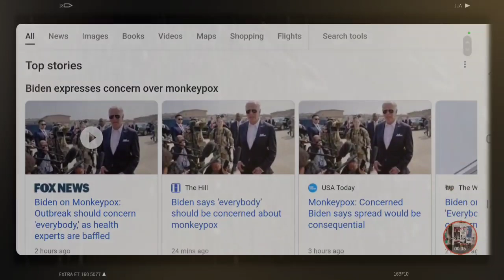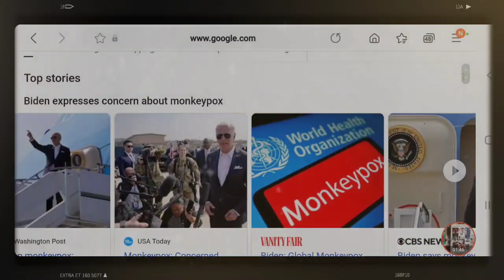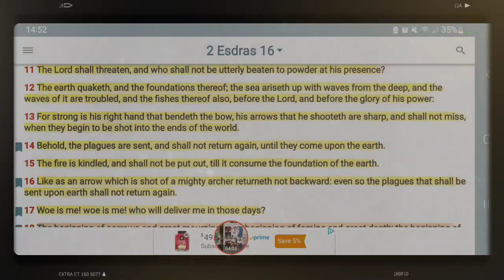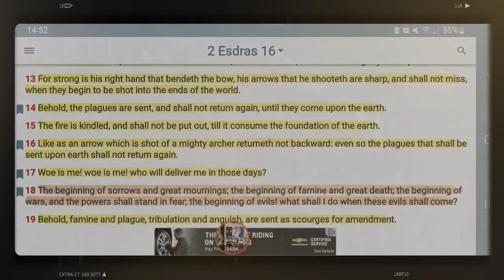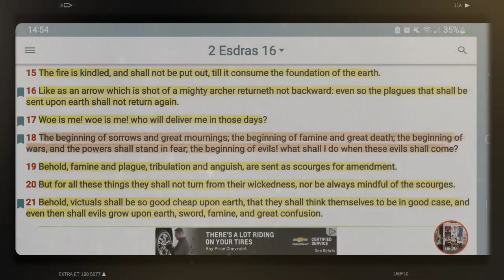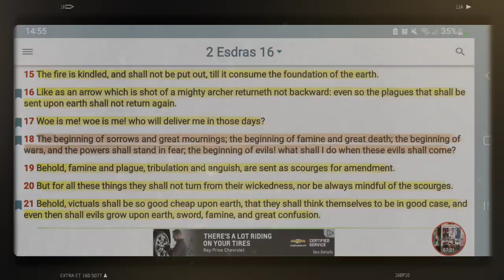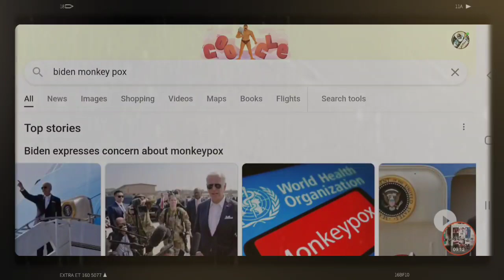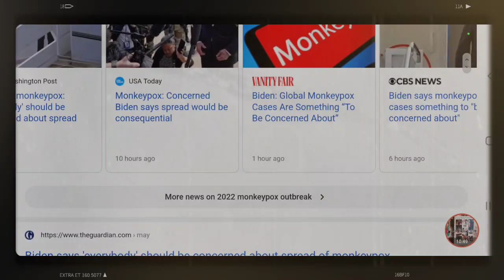ANOTHER PESTILENCE ON THE RISE!!!